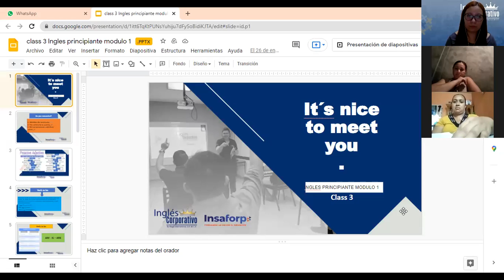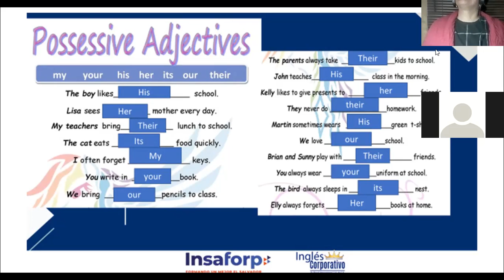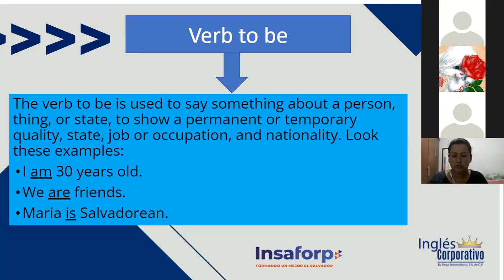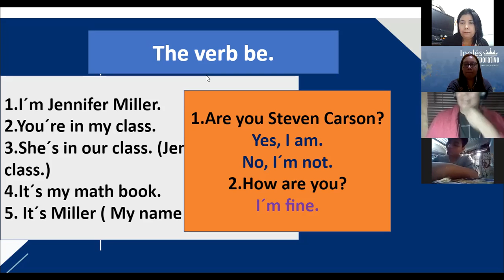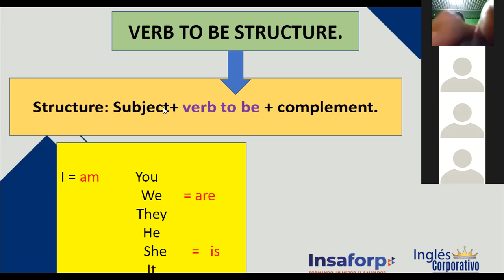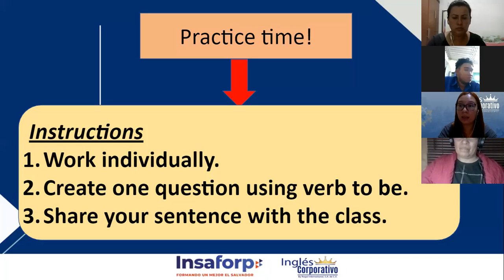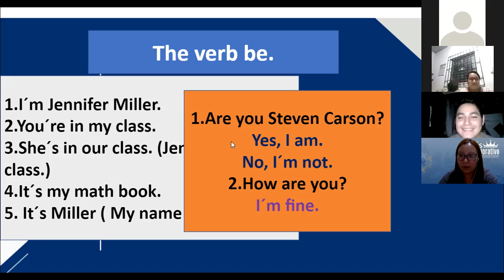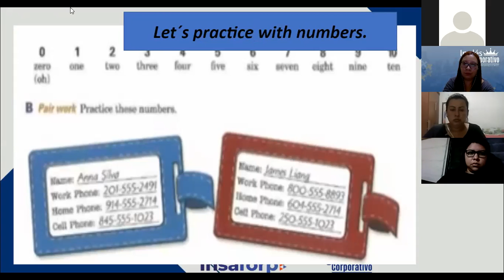Ingles Corporativo-Yes/No questions with verb to be, Class#3 - Day 3.